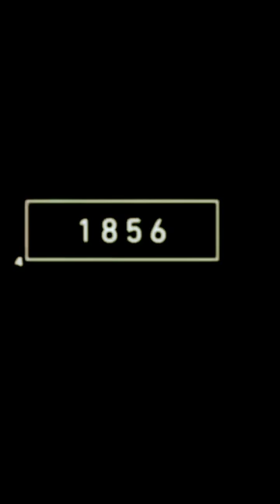2022 chimpanzee and 4000 bce 😱/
KING LION 🦁 mythology video comics video mythology King